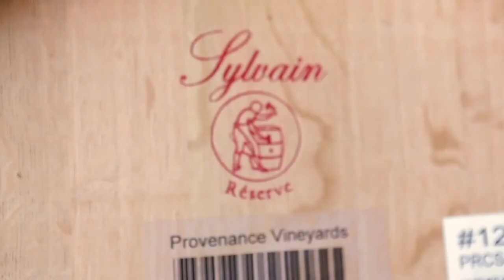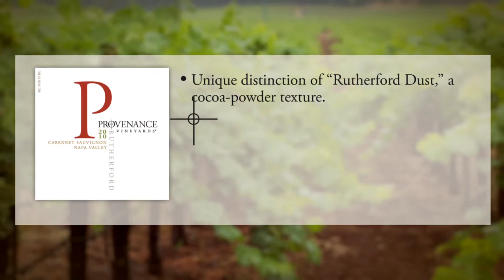Provenance Vineyards Sizzle 2013